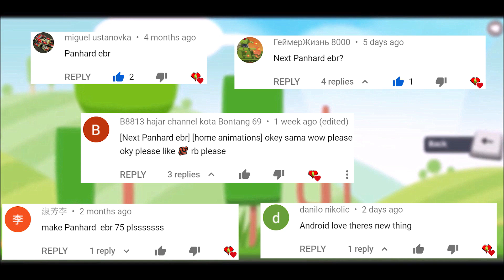Super Tank Rumble Creations - Panhard Ebr 105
[Game Features]